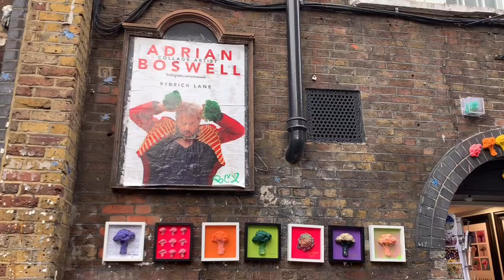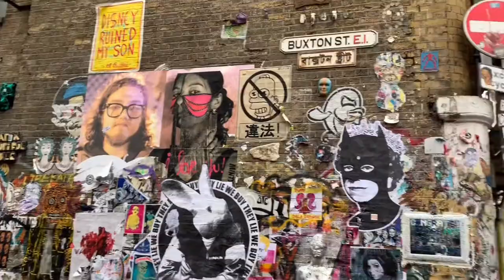Brick lane Sunday market//food hunting😋💛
Finally went to the brick lane Sunday market in London, a very interesting place for exploring. The foods are good. We also tried the famous shop—beigel bake! Omg the salt beef beigel 🥯 🥩 you have to try it! Long queue but very quick service👍🏼
Hoping to spend more time there on my next visit!

Film and edit: iPhone 📱
Music 🎵: Music: Soft serve
Musician: Rook1e 🎸